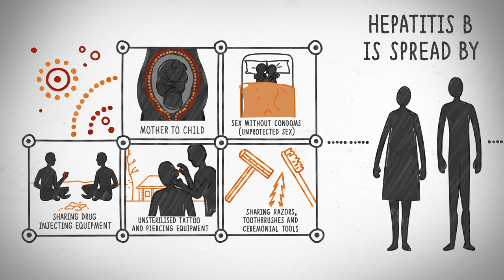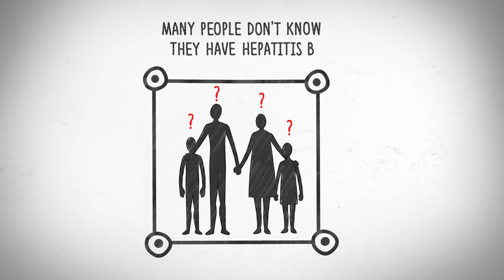What you need to know about Hepatitis B